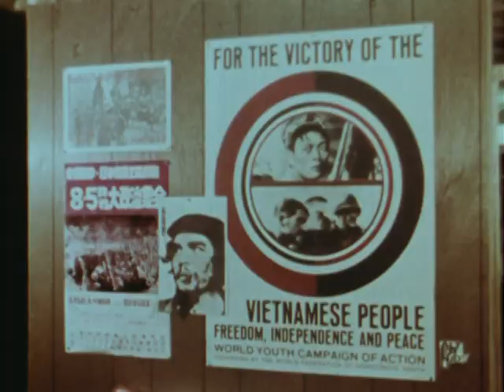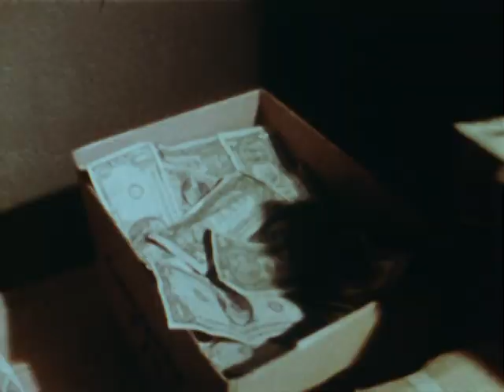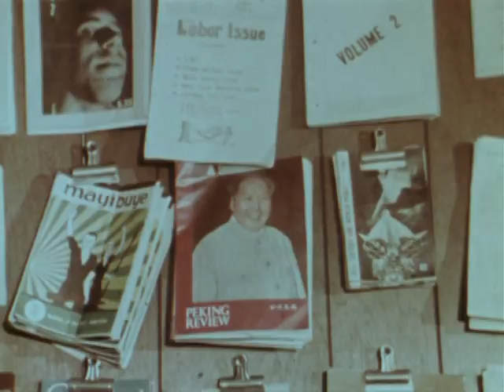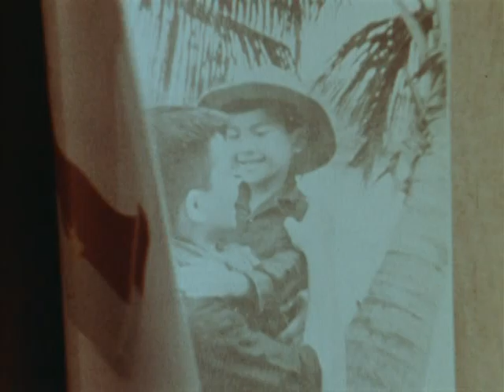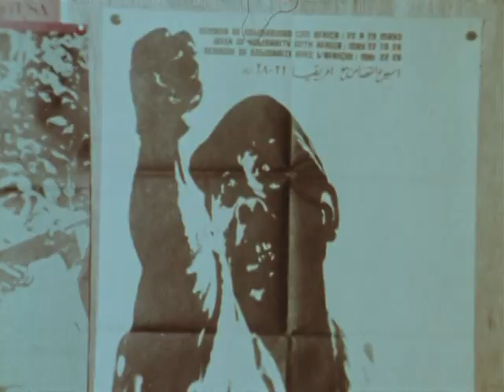North Vietnamese, 1969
This is about a distribution of material that was brought in from North Vietnam during the Vietnam War. One could say it very well be Communist Propaganda. The film that was featured in the documentary was about a Communist sympathizer who was torchered by an American and South Vietnamese soldier. There was war crimes the was done by the Americans during the war but North Vietnam torchered prisoners and other war crimes as well. Neither side were right on doing it. I would agree with the gentlemen who was distributing the North Vietnamese content though. We do live in a society that is suppose to be open and all sides need to be heard. This video is in the Public Domain. The Master Copy can be found at the National Archives and Records Administration, Room 4000, 8601 Adelphi Road, Hyattsville, MD 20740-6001. The Archival Retrieval Catalog (ARC) number is: 652087